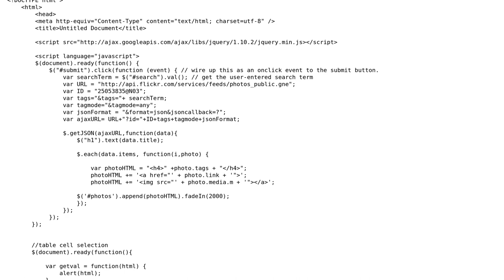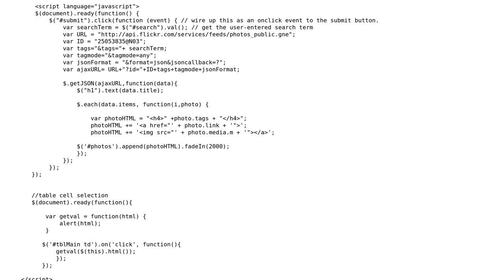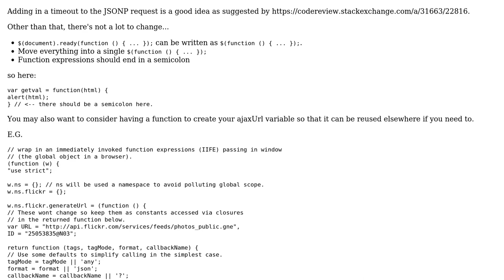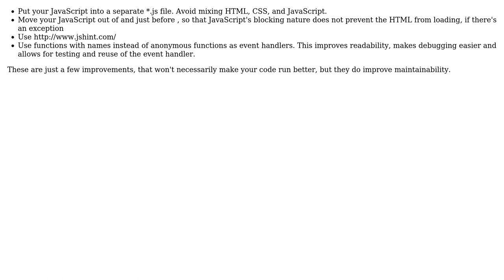Flickr tag search (2 Solutions!!)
Flickr tag search

With thanks & praise to God, and with thanks to the many people who have made this project possible! | Content (except music & images) licensed under CC BY-SA | Music | Images & others | With thanks to user user244394 user T. Junghans user RobH user 200_success and the Stack Exchange Network Trademarks are property of their respective owners. You are responsible for your own actions.